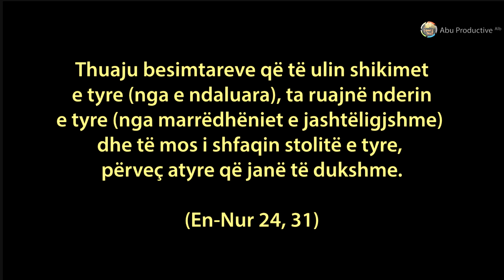Hixhabi dhe mashtrimi i shejtanit!